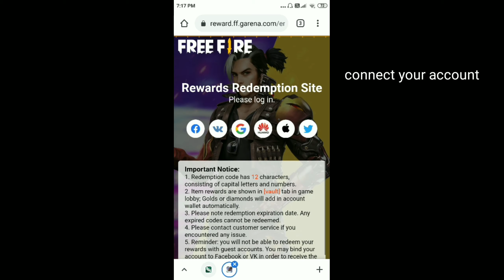how to get Ramadan event redeem code items|| 24kGoldn - Mood ❤️ ( FreeFire Highlights )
IN GAME NAME & UID -
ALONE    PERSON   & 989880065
DEVICE & CONFIGRATION-
REDMI 4 & 2GB RAM 16 GB ROM

Mai bhi na jane kaha kho gaya tha song montage.

vidio relaated - hacker in training a ground , montages, hiddenplace,short clips ,and many more thing about tech.